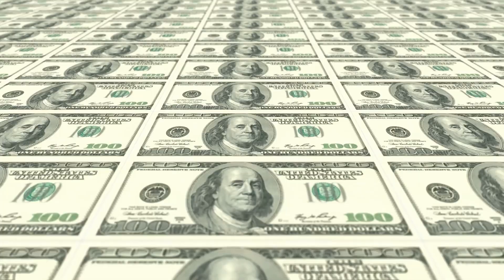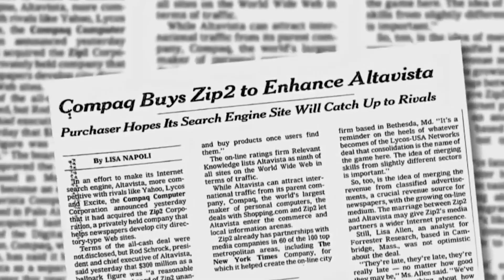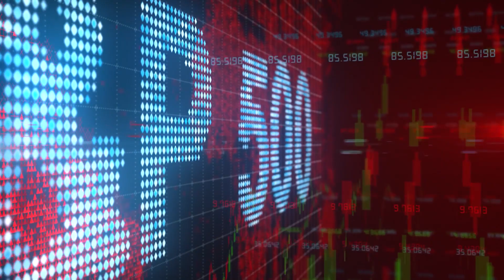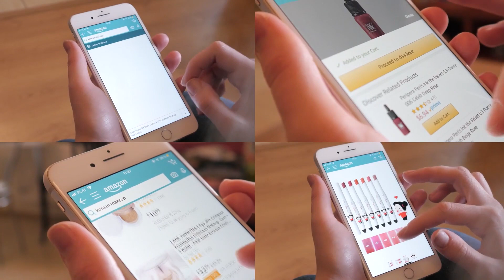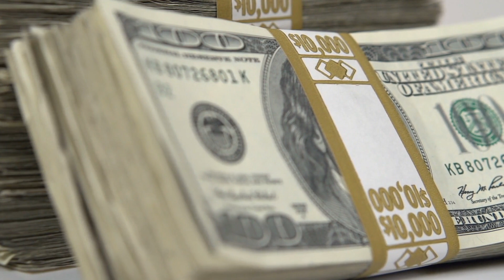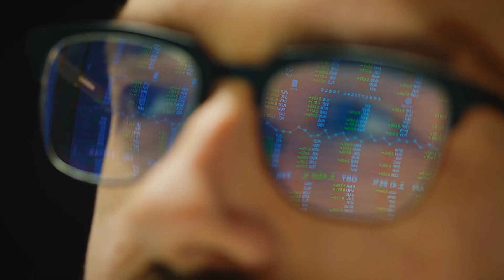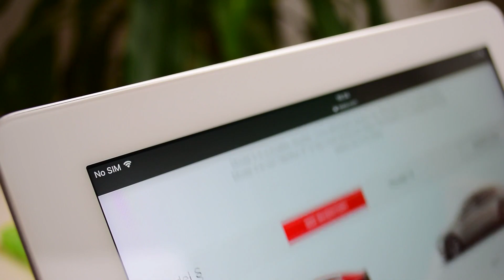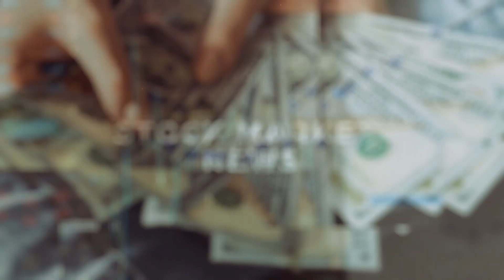How Elon Musk Became The World's Richest Person 🚀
➤How did Elon Musk become Billionaire we know. Watch tis till the end and you will have all the answers.

ABOUT US:

We are a couple of entrepreneurs who got sick and tired of
the so-called "investing gurus" and "this will make you
rich" videos, and that is why we started this channel. We started it FOR
YOU! If you are tired of watching videos that provide neither real value nor
insight into the world of investing, you've come to the right place.

-financial independence
-Investing
-Dividend Income
-Stock Market

informational. Do not take action on this without asking for professional
advice and/or doing your own research.